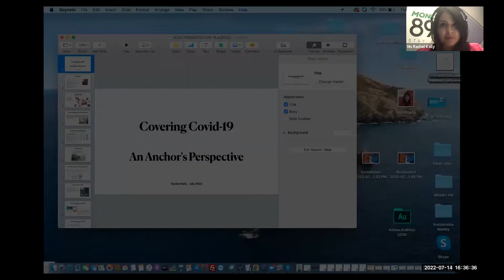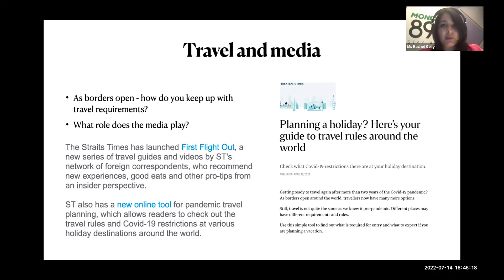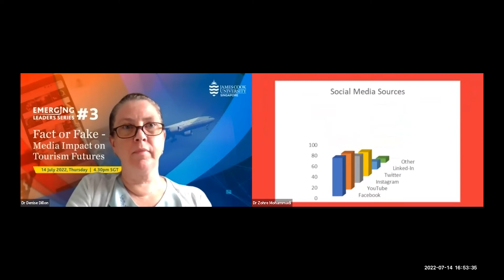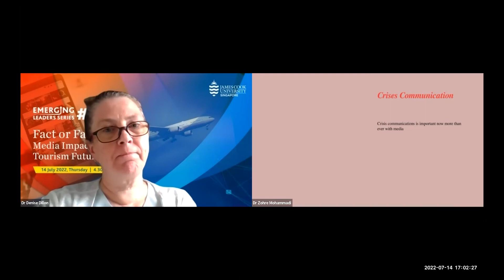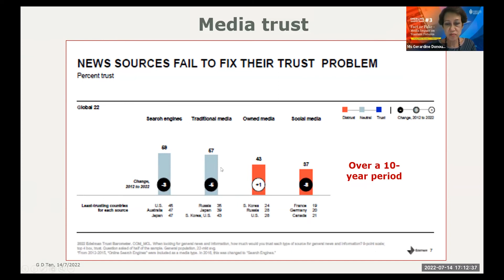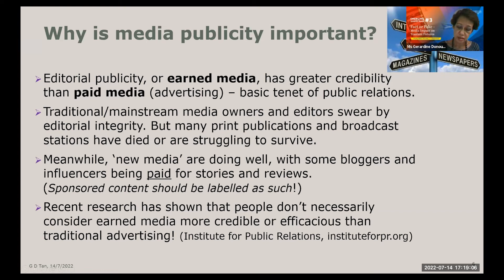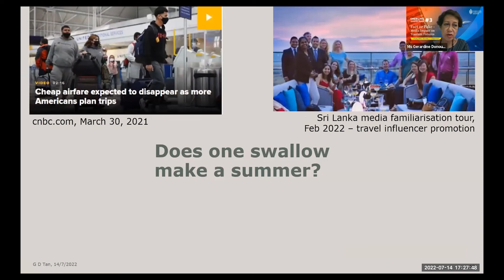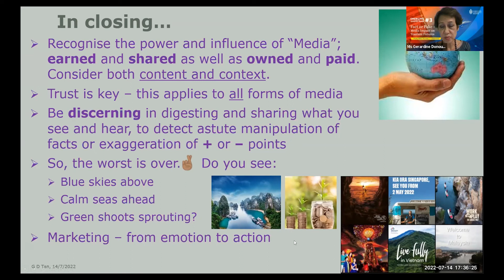Emerging Leaders Series #3: Fact or Fake Media Impact on Tourism Future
Academic and industry experts share their insights on how media has impacted tourism, particularly amidst the COVID-19 pandemic.

Speakers:
- Ms Rachel Kelly — Management Committee Member and Head of Student Chapter at Singapore Press Club
- Ms Gerardine Donough-Tan — Freelance Writer and Editor; Sessional Lecturer at James Cook University, Singapore
- Dr Zohre Mohammadi — Senior Research Fellow in Tourism at James Cook University, Singapore